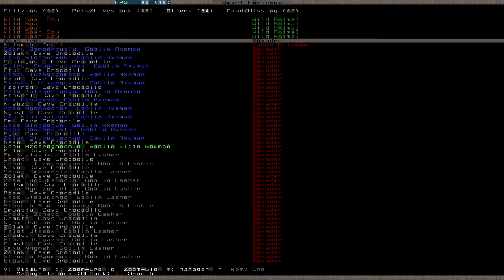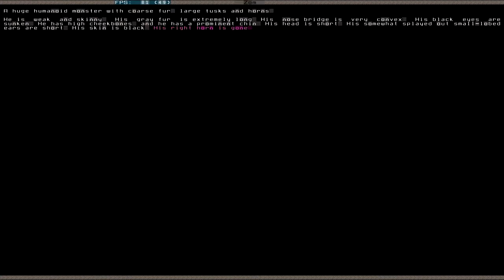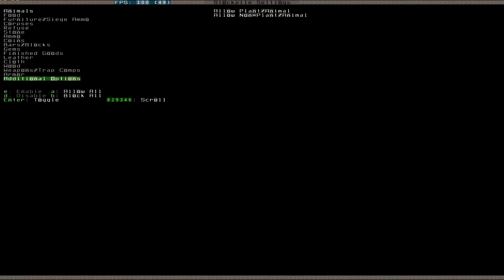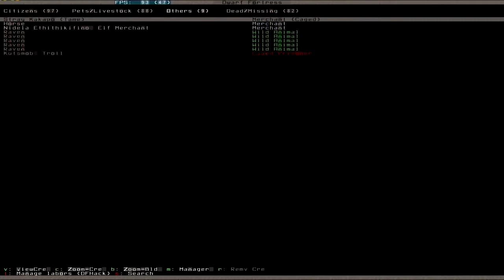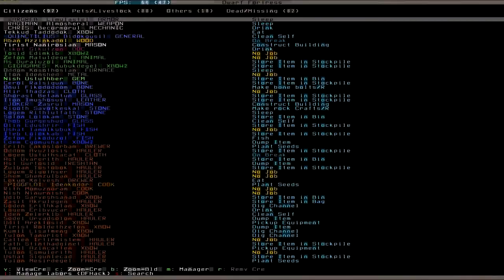Let's Play Dwarf Fortress S2 053 (Deutsch)